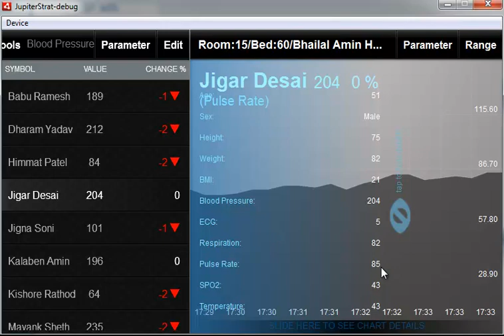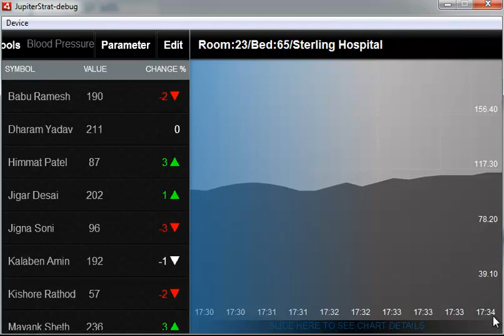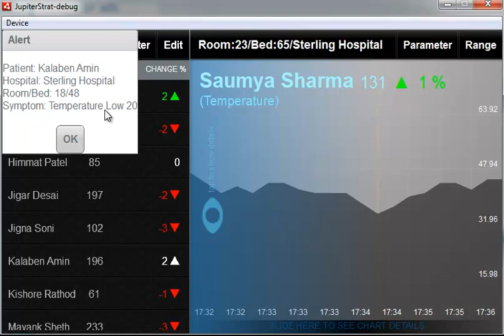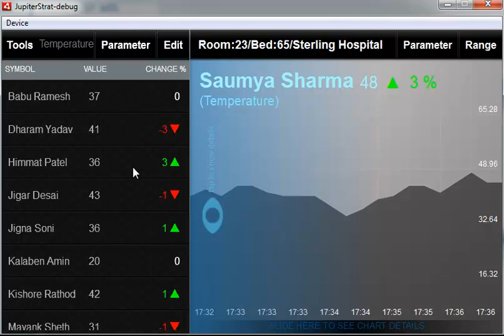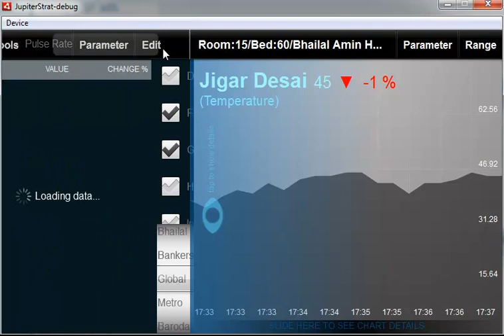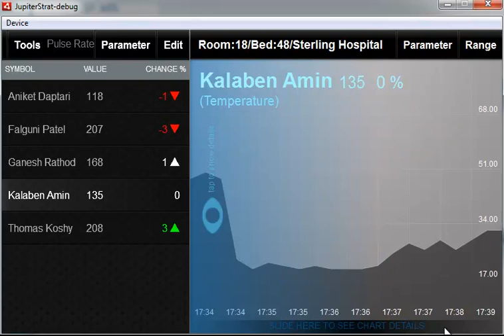Remote Access to Multi-Para Monitor